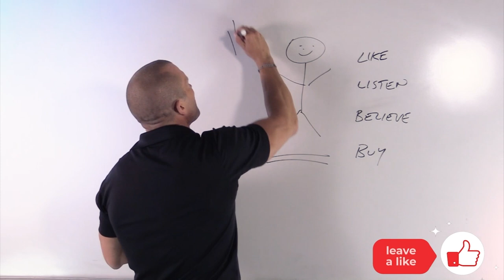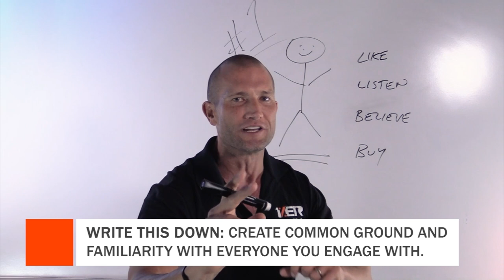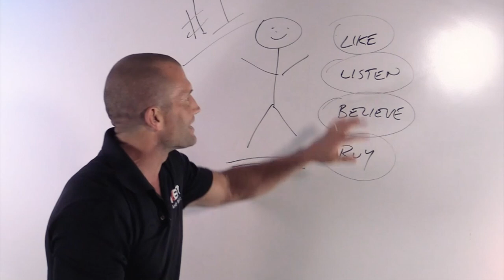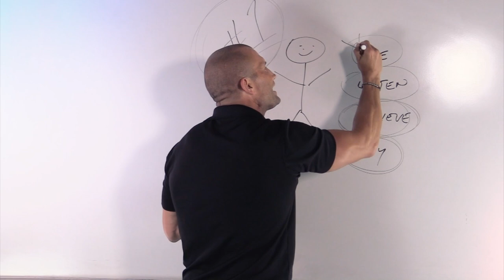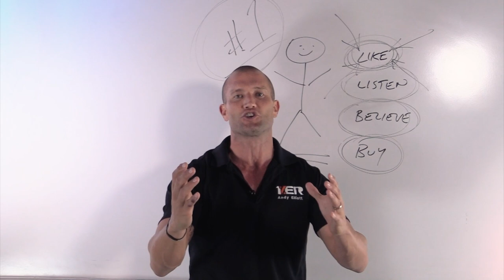How To Close A Sale | #1 REASON People Don't Buy | Andy Elliott